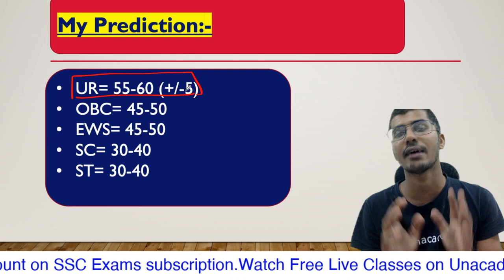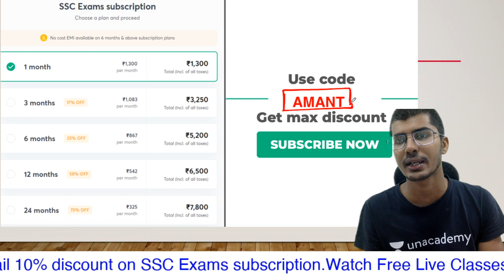IB ACIO 2020 TIER-1 RESULT DECLARED| कितनी गयी CUT OFF?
UNACADEMY COMBAT:-

For any query mail at:-